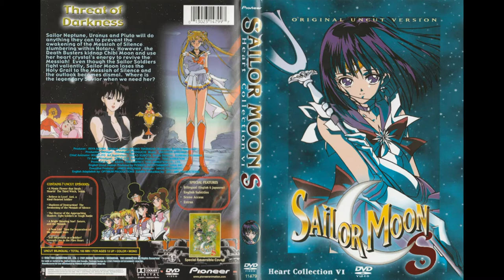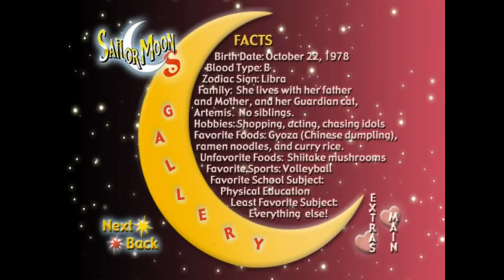Sailor Moon Heart Collection Vol. 6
Pioneer's release of the Sailor Moon S DVDs include special reversible covers with beautiful artwork, dual language, and is uncut in both Japanese and English. (Though the english version is the Cloverway dub, where they portray Haruka and Michiru as "cousins") Includes episodes 121-127. In episode 122 of the english dub, Amy is accurately called by her last name "Mizuno", even though Dic had previously changed it to "Anderson"